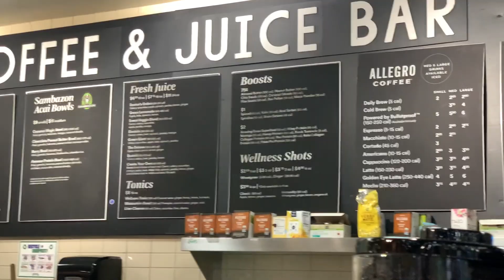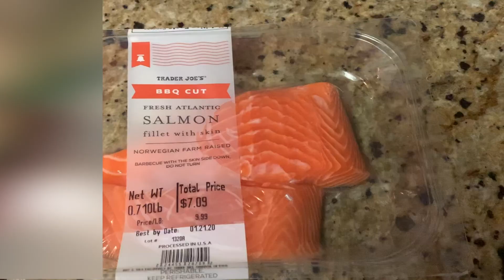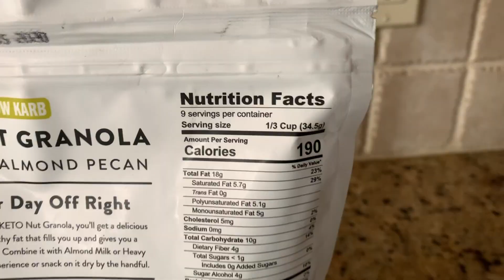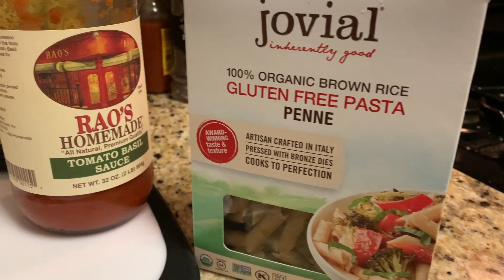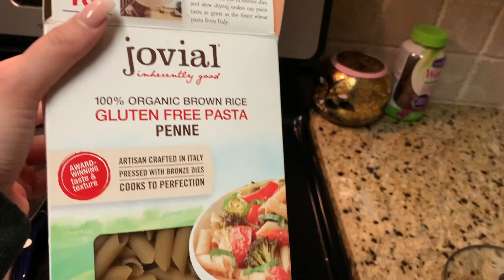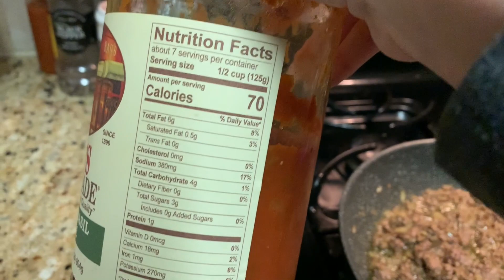What I eat in a week 2020 - post 100 pound weight loss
If y’all haven’t gotten Postmates yet to get ANYTHING delivered to you, use my code i1dh or this to sign up and get $100 credit 💓😏